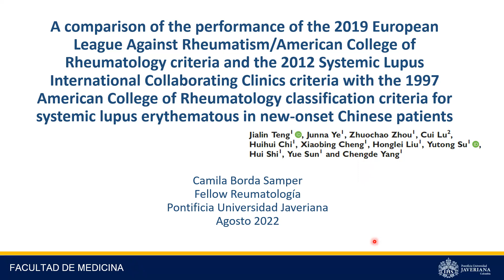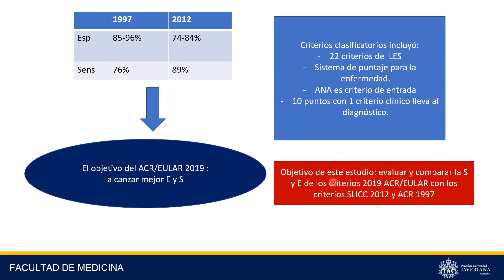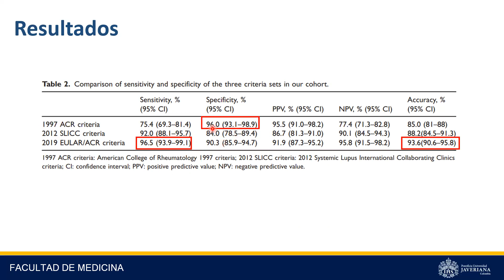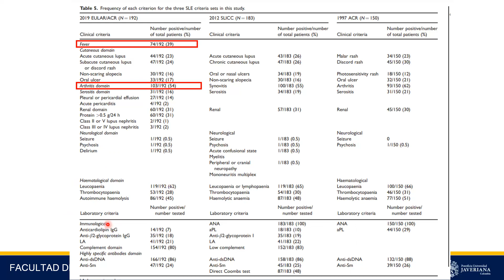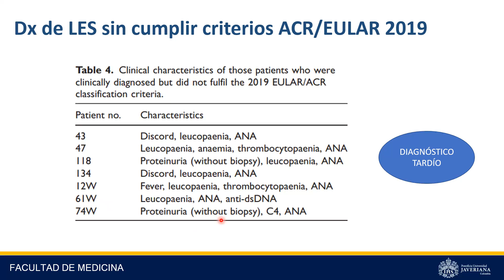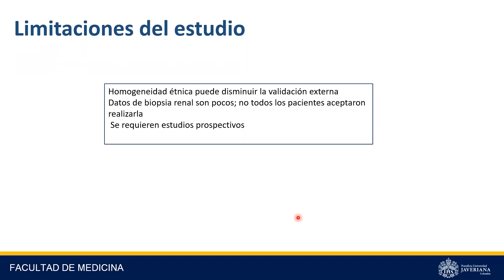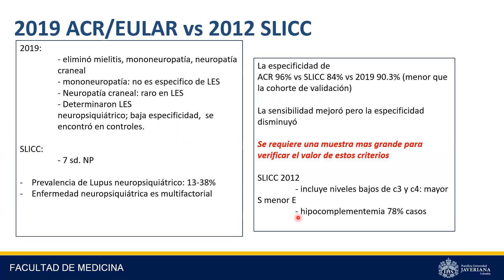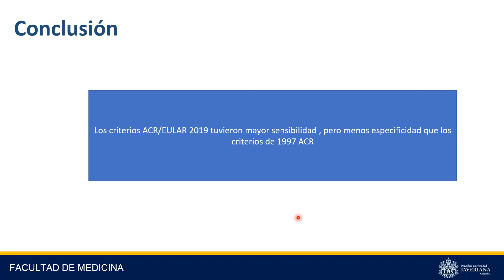Lupus eritematoso sistémico, ¿En que se diferencian las clasificaciones ACR, SLICC y EULAR?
*Este video tiene como objetivo hacer una revisión académica para estudiantes de medicina, pero no representa ni sustituye la evaluación por un profesional de salud calificado. Si usted se identifica como paciente que puede tener una enfermedad similar a lo descrito en el video consulte a su médico.

Lo descrito aquí, refleja el proceso de aprendizaje de los estudiantes del Posgrado de Reumatología y no constituye una recomendación médica, ni de diagnóstico ni de tratamiento.